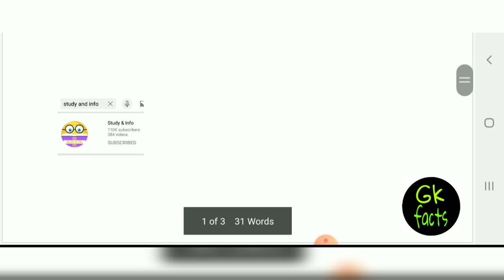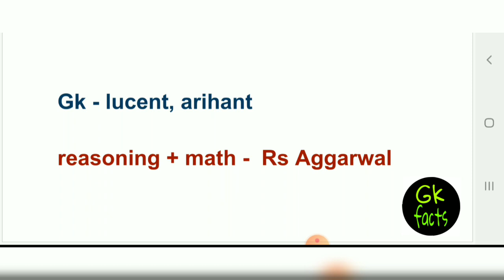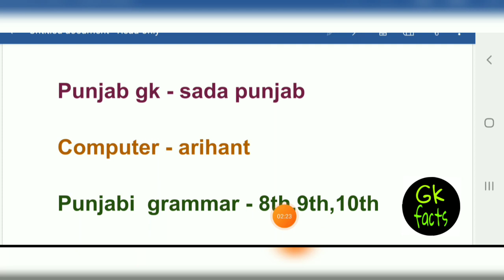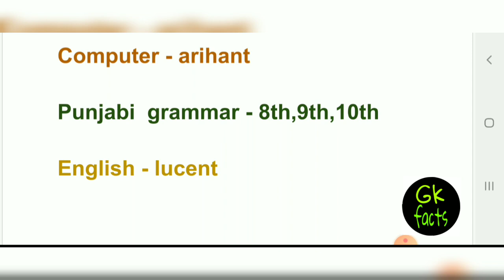punjab police constable bharti 2021 | Punjab police book 2021 | punjab police bharti new update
1. Punjab police bharti 2021
2.punjab police paper pattern 2021
3.Punjab police mock test
4.Punjab police bharti
5.Punjab police training
6.Punjab police constable exam syllabus
7.Punjab police syllabus 2021
8.Punjab police recruitment 2021
9.Punjab police recruitment
10. punjab police book 2021
11. punjab police exam books
12. punjab police constable book 2021
13. punjab police paper book
14. punjab police new update